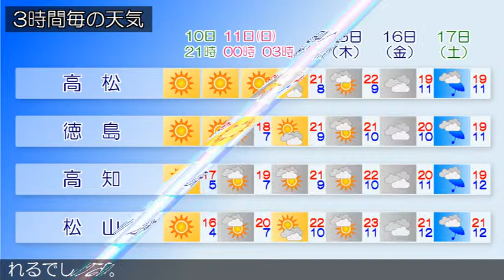2018/03/10 四国地方の天気予報 夕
四国地方は、高気圧に覆われて晴れています。香川県は、１１日は、引き続き、高気圧に覆われて晴れる見込みです。愛媛県は、１１日は、引き続き、高気圧に覆われて晴れる見込みです。徳島県は、１０日は、高気圧に覆われて晴れるでしょう。高知県では、１０日から１１日にかけて、高気圧に覆われて晴れるでしょう。